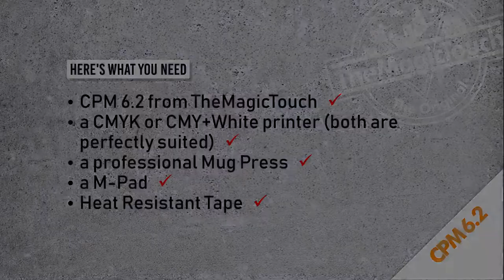How to create a custom Coffee Mug with CPM 6.2 available from The Magic Touch Canada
CPM has a unique coating that allows you to decorate uncoated hard surface material without any weeding. You can decorate glass, acrylic, metal, plastic, wood, ceramic, leather & much more!! Your imagination is your limit with CPM transfer paper.